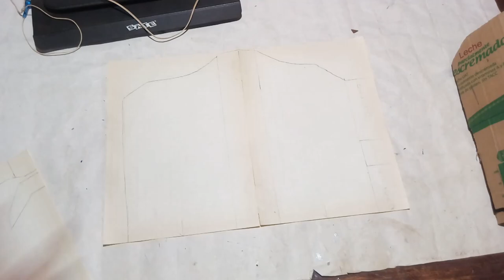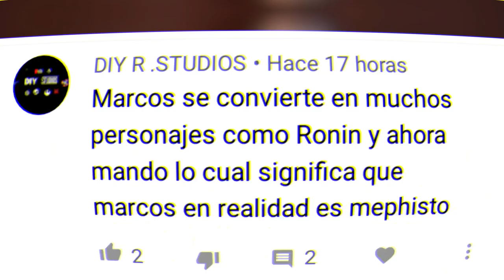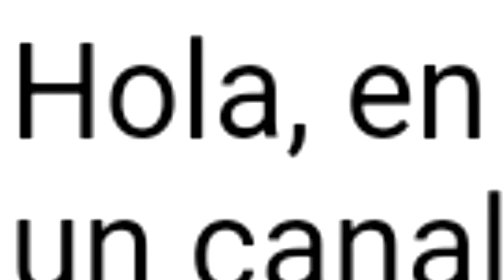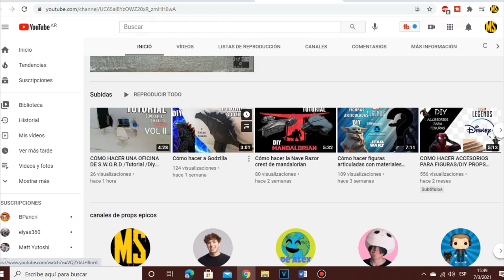Cómo Hacer la ARMADURA Baja del MANDALORIANO🔥 | Tutorial (Facil)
En este episodio de THE MANDALORIAN ARMOR, aprenderemos a hacer las BOTAS, Rodillera y demas partes de la armadura de MANDO.

10 segundos